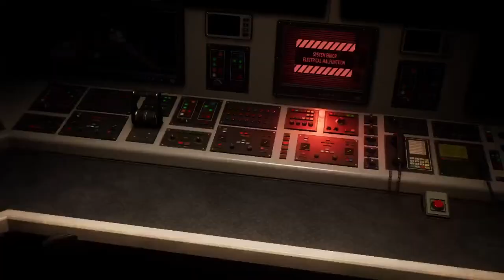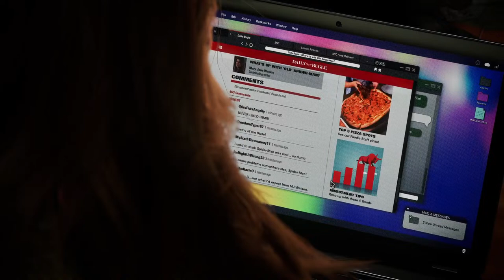Don't Be Scared (Spider-Man 2)